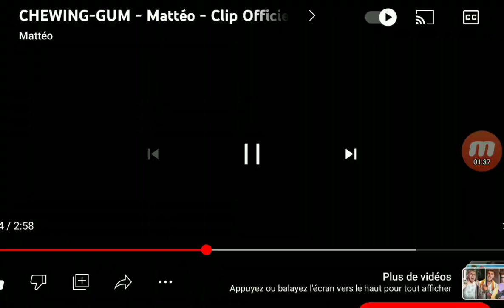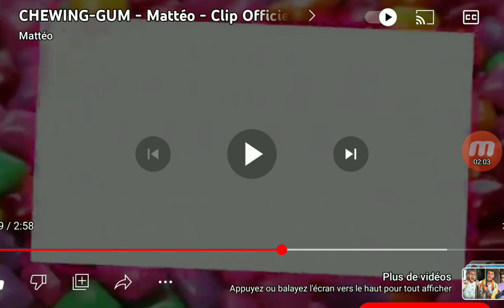JE RÉAGIS AU CLIP CHEWING-GUM DE @Matteoplv !